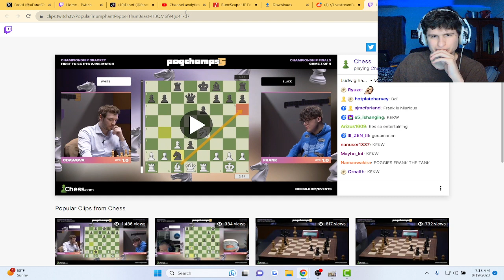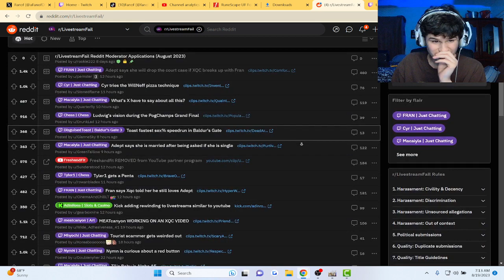Fanof Reacts to Ludwig's yelling during chess grand finals